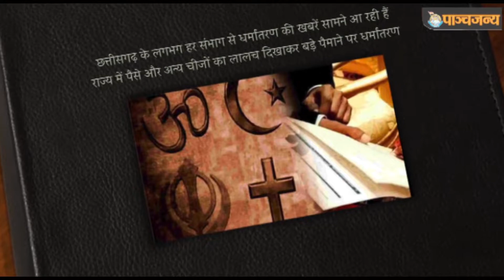Christian Missionaries की अब Chhattisgarh पर बुरी नजर, धर्मांतरण के खिलाफ आवाज हुई बुलंद